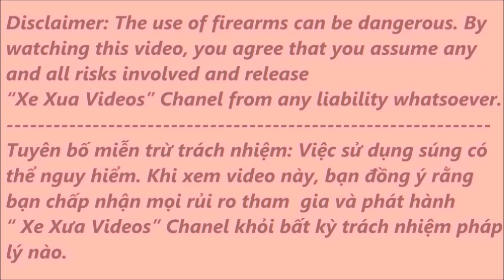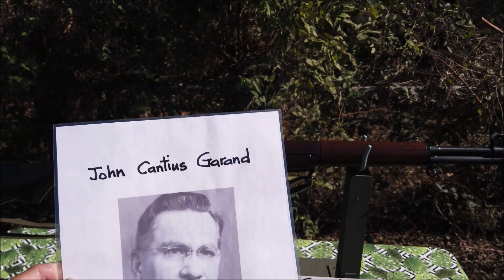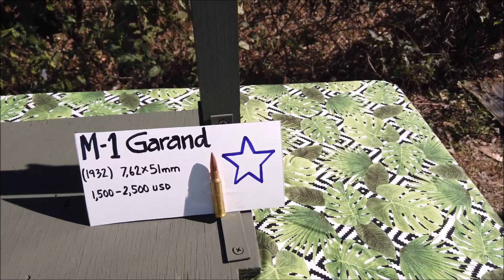M-1 Garand: Nhìn Lại Súng Trường Phổ Biến Chiến Tranh VN. A Look Back into Popular Rifles of VN War.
Nhìn Lại 1 Trong Những Khẩu Súng Trường Phổ Biến Trong Chiến Tranh Việt Nam (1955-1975): M-1 Garand.
A Look Back Into One Of The Most Popular Rifles of The Vietnam War (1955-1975):
The M-1 Garand.
Nhớ Lại 50 Năm, Ngày Chiến Tranh VN Kết Thúc. (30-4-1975)/(April 30th, 1975).
Remembering The 50th Anniversary of The End of VN War.
Cám Ơn Tất Cả Xem Clip.